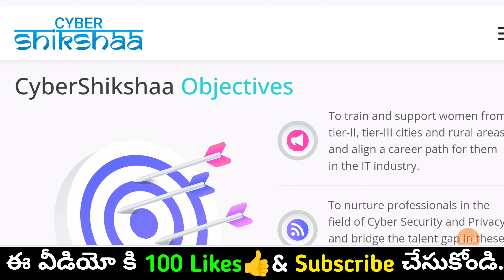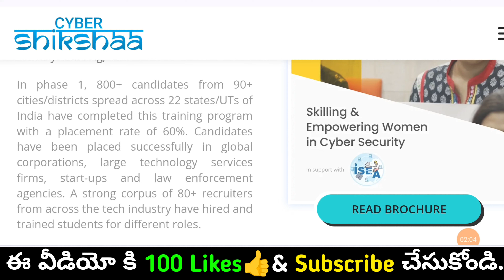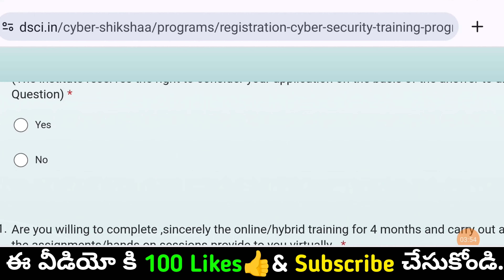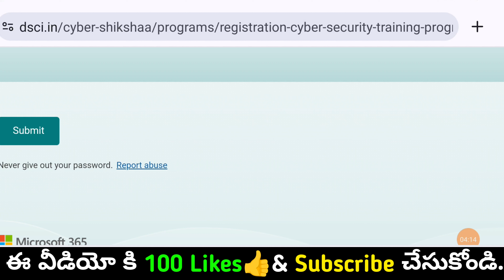FREE 4 Months Cyber Security Course Training with Job Placement Assistance